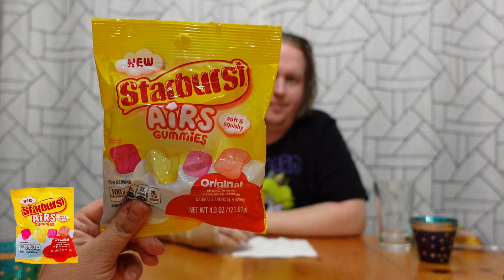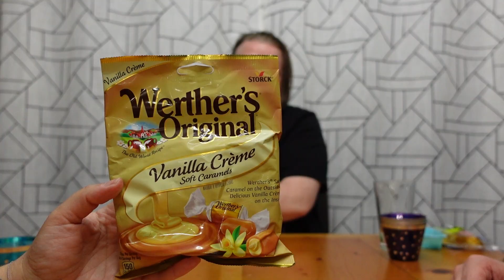Tasting MORE American Snacks FOR THE FIRST TIME! | Jaysinn In The USA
Hello viewer, Welcome to Jaysinn616 Gaming! This is where I play games past, present and just about everything in between! Thanks for stopping by and I hope you enjoyed this video!

October 14th, 2022, I embark on a journey across the world to the land of the free, the US of A! After 5 years of content creation, I have made many connections through Twitch, YouTube and other social media platforms... it was time for those connections to come together!

Join me on my journey through New York City and the Kentucky Countryside! It's one hell of a ride!!